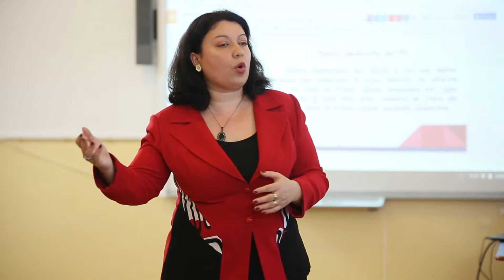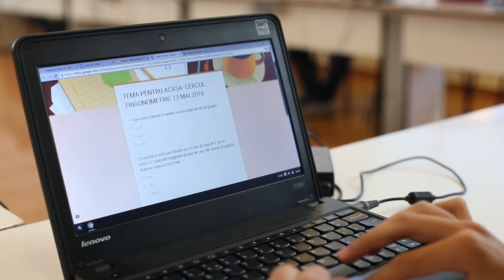Ora de matematică la Clasa Viitorului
Tehnologie și inovație în educație
Ora de matematică la “Clasa Viitorului” cu Chromebook și Google Apps for Education
Liceul Tehnologic “Doamna Chiajna” | 13 mai 2016 | Roșu-Chiajna, jud. Ilfov, România